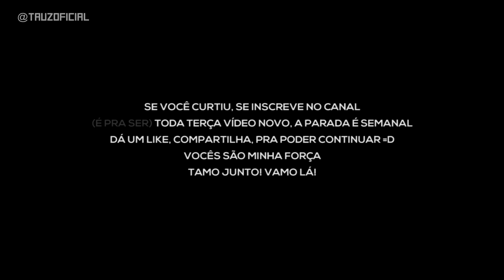Rap do Barba Branca (One Piece) | Tauz RapTributo 63